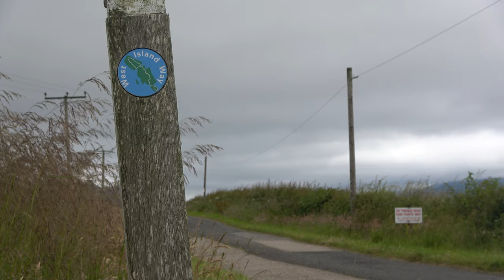From One Bog to Another on the Isle of Bute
A walk on part of the West Island Way, from Rothesay to the ferry terminal at Rhubodach, on the Isle of Bute. Starting in the magnificent Victorian public toilets in Rothesay, the hike takes us uphill, bypassing Port Bannatyne, towards Kaimes Hill and Windy Hill, with great views all over the Cowal Peninsula. Given that Bute is indeed an island, we are surrounded by the waters of the Firth of Clyde, the Kyles of Bute, Loch Striven and Loch Ruel or Riddon, not to mention any number of mountain ranges. Although quite boggy for much of the walk, there are tremendous views of this most scenic part of Scotland.

[Music by Eddy Burns, including the track, 'Getting Older by the Day'.]